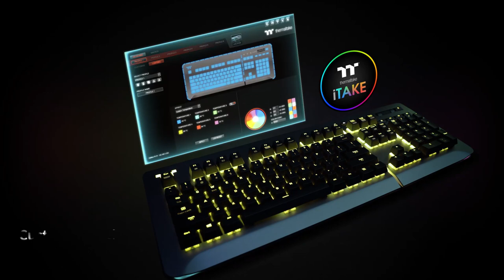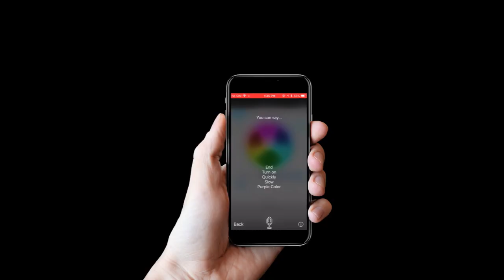Thermaltake Level 20 RGB Gaming Keyboard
By using the latest and most innovative technology - at both hardware and software levels - the Level 20 RGB Gaming Keyboard takes performance gaming to new heights by gaming smart, not hard, for that all-important competitive advantage. Constructed with a premium aluminum top plate and floating keycap design, it delivers 16.8 million of true RGB color illumination across both front-side and 3-side RGB zones, providing a massive 13 dynamic lighting effects (front-side) and 14 dynamic lighting effects (side-face) of color for a truly personalized RGB experience. It is compatible with all Thermaltake TT RGB PLUS power supply, liquid cooling, case fan and LED strip product lines, enabling enthusiasts to sync all RGB colors seamlessly to all Thermaltake compatible product lines for even greater color coordination. In addition, the Level 20 RGB Gaming Keyboard comes with an exclusively designed smartphone/tablet app that features a host of unique functions which include: AI Voice control for access to light functions and essential macros, a patented designed Virtual Game Controller (VGC) mode for a truly unique and astounding mobile gaming experience, and a handy virtual keyboard function for everyday word processing tasks. The Level 20 RGB Gaming Keyboard is available in Cherry MX Speed Silver, Blue, Razer Green switches and comes in two colors: Titanium and Black.

Tt eSPORTS Instagram: @Ttesports